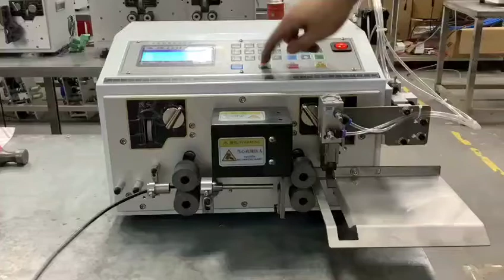Automatic cable cutting and stripping with mechanical arm